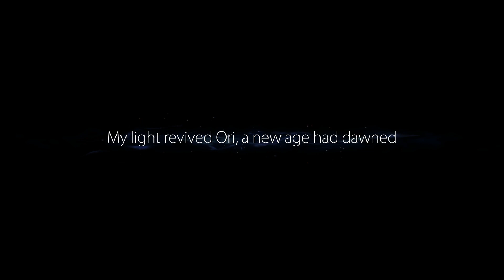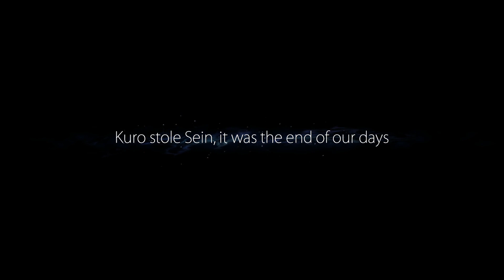Ori and the Blind Forest Live Playthrough Part 1